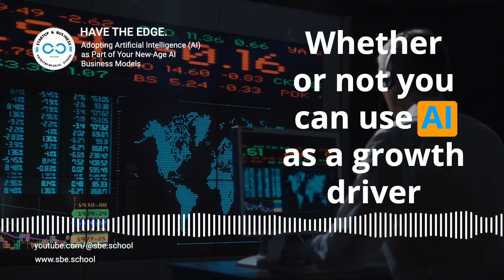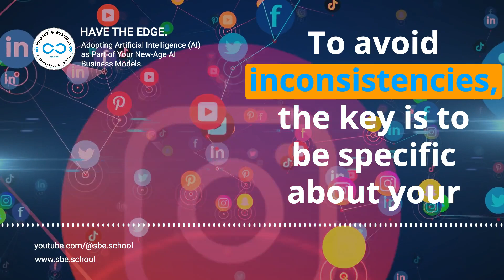Adopting Artificial Intelligence (AI) as Part of Your New Age AI Business Models - Have the Edge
One third of businesses and business leaders are in favour of implementing new AI solutions, according to the 2022 PwC Survey. The survey also emphasises how widely AI is used and how it can be used to transform how business operations are run. It is crucial to understand "what" and "how" AI can give you a chance. Many businesses want to use AI technology to boost productivity, reduce operating expenses, boost customer satisfaction, and increase revenue. The ethical issues surrounding the use of artificial intelligence have been the subject of numerous studies and surveys. Learn more.